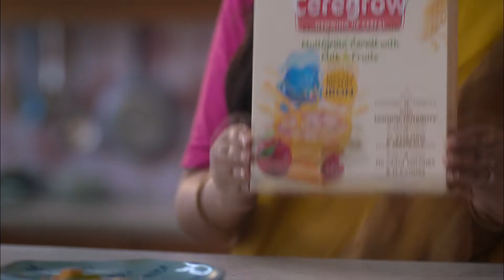Ceregrow Farak Padta Hai | Bhojpuri | 35 sec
Do we understand the difference between filling a child's tummy & filling it with nutrition? Watch the all new Ceregrow 'Farak Padta Hai' TVC to know the difference a bowl of Ceregrow can make leading to 'Poora Poshan' for the child & 'Poori Tasalli' for the mother.